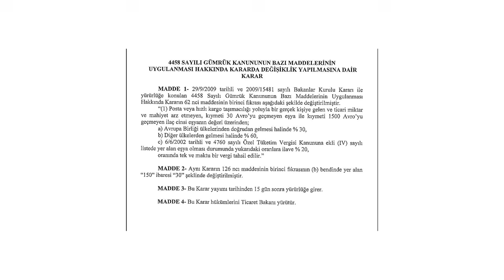Yurtdışı alışveriş sınırı 30 Euro oldu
Yurtdışı alışveriş sınırı bugünden (21 Ağustos 2024) itibaren 30 Euro'ya indi. Daha önce 150 Euro olan bu rakam artık 30 Euro olarak uygulanacak. Yapılan yeni düzenleme vergi oranlarının da değişmesine neden oldu. Eskiden AB ülkelerinden gelen ürünlerde yüzde 18 olan vergi oranı yüzde 30'a çıkarıldı. AB dışı ülkelerden gelen ürünlerde ise bu oran yüzde 30'dan yüzde 60'a yükseltildi.

Bu yapılan düzenleme Amazon gibi Avrupa ve ABD'den ürün getiren platformları ve AliExpress ile Temu gibi Çin merkezli siteleri etkiliyor. Bu düzenleme ile bu tarz sitelerden alınan ürünlerin bir mantığı kalmadı. Ayrıca 30 Euro sınırı oldukça düşük olduğu için çok fazla bir ürün alınamayacağını da belirteyim.

Öte yandan daha önce bu alanda bulunan 'aylık 5 paket sınırı' aynı şekilde devam ediyor. Yani aynı isime bir ayda en fazla 5 adet paket gelebilecek. Bu sınır aynen devam ediyor. O yüzden seri halde sipariş verirken bu sınırı da hesaba katmayı unutmayın.